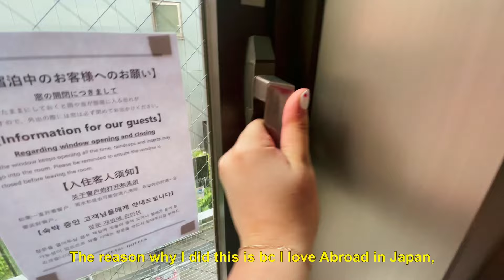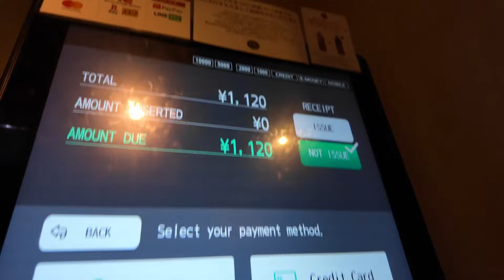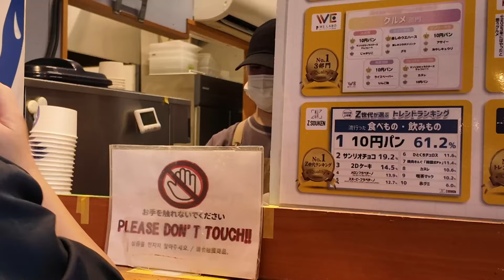Osaka Part.1 🏯🍜🇯🇵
Hi everyone,

I know it has been a really long time since I last posted but I want to try to do better. As you may have seen from my last video, I went to Japan and now I can show you my Osaka video :)